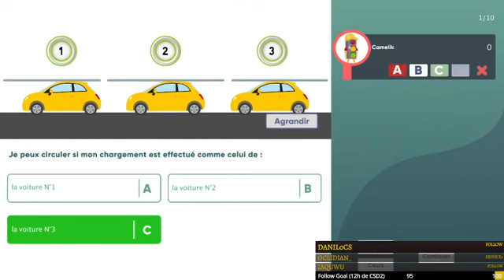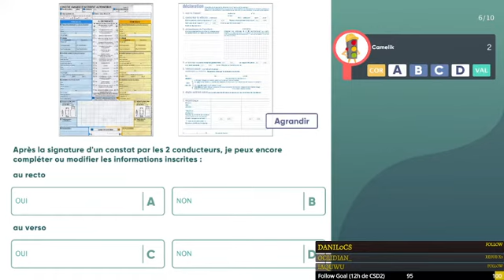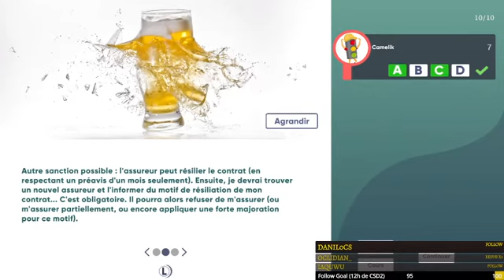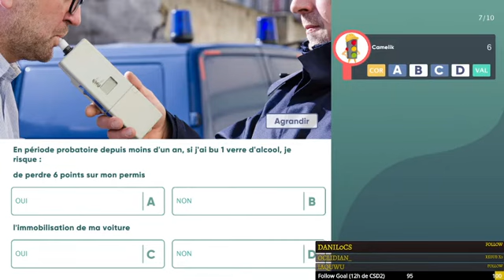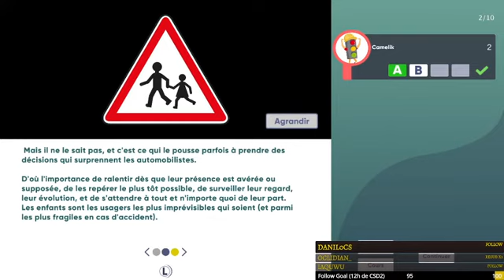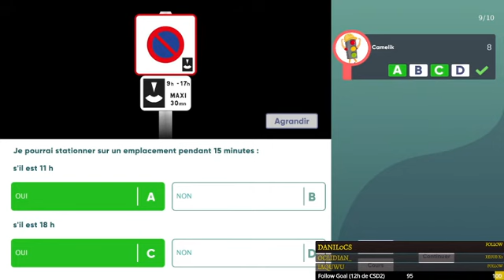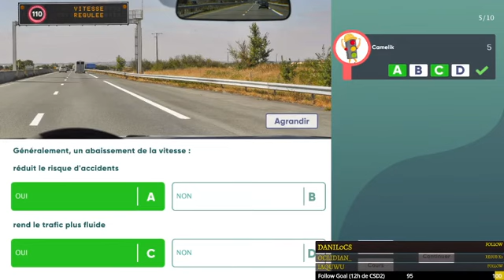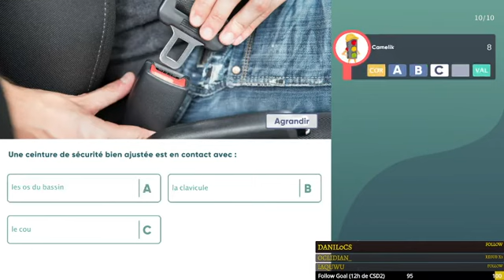Réussir : Code De La Route épisode 15 (jeu pc, Steam, préparation au permis de conduire)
Exercices d'entrainement sur le jeu Réussir : Code de la route (Smart Tale Games, Microids).
Jeu sorti en 2019 sur Steam vous permettant de vous entraîner aux questions de code. Quiz des panneaux, jeu de survie (enchainer les bonnes réponses) ou encore examen blanc vous attendent pour progresser et apprendre de manière ludique.
Première diffusion en janvier 2021.

Retrouvez des streams réguliers sur le code de la route (en français) à l'adresse